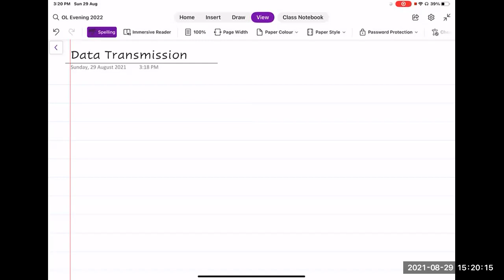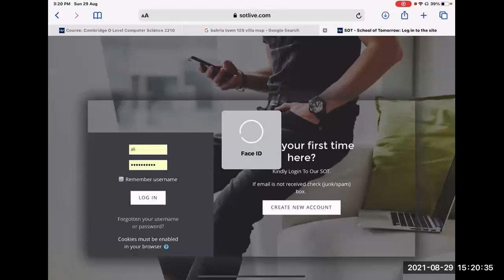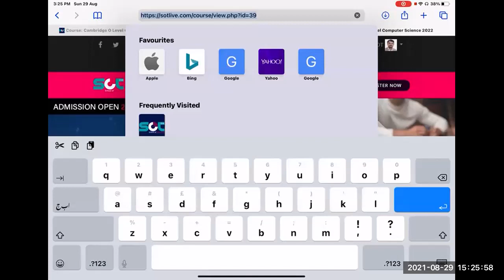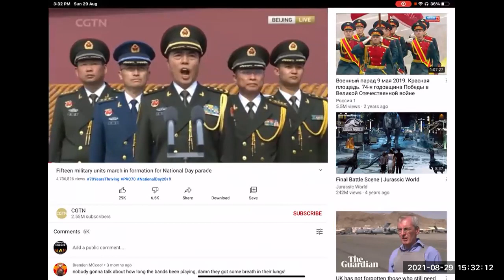Lecture 1 | Data Transmission | MAK | OL P1